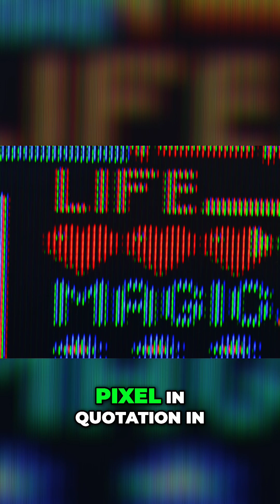CRT vs Modern Displays The "Pixel Size" Difference!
Discover the fascinating differences between CRT and modern displays. We explore pixel size, brightness, and the analog vs. static nature of these technologies. See how old tech still holds secrets!